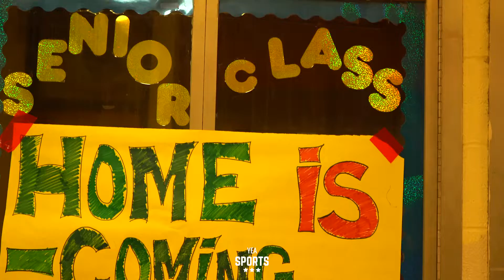George Washington Eagles Homecoming 2022 Preview| Full Video Drop at 12p